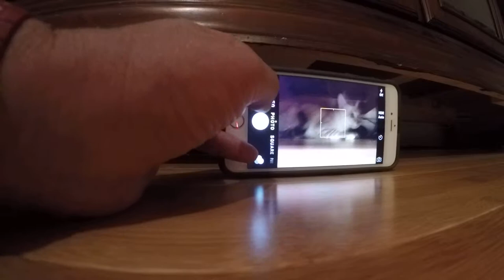GP010294 - Visit to meet bradley - GoPro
Visiting Bradley